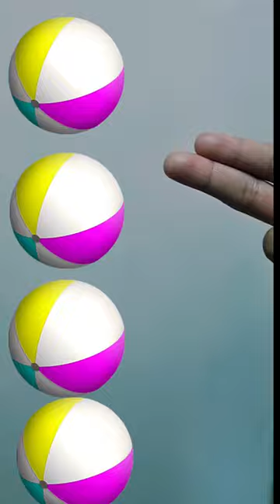Ball's to monkey, dog, rabbit, cat